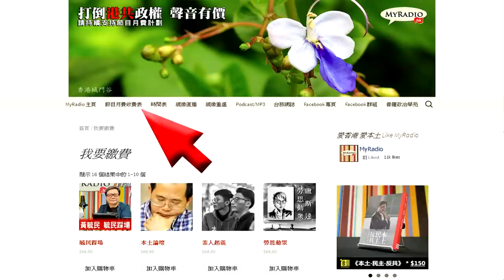My University 咖哩英語教室 150926 ep60 Gary's English Learning Centre Show 60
My University 咖哩英語教室 150926 ep60 Gary's English Learning Centre Show 60 (附字幕 with subtitles)
主持    梁錦祥   Gary
主題    Ironic Men 2 - Handover, your homes ?